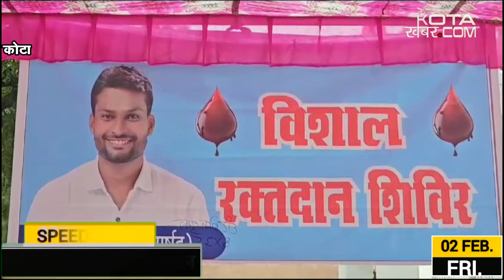वो तो पड़ गई नज़र, वरना हो जाता बड़ा हादसा। 02/02/24 Kotakhabar. Com